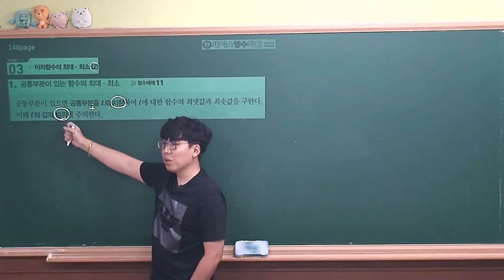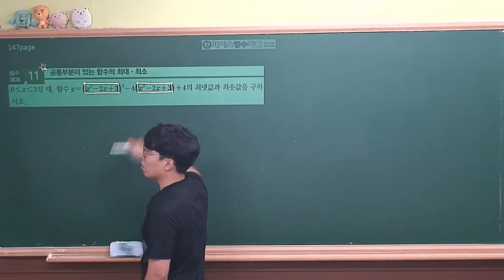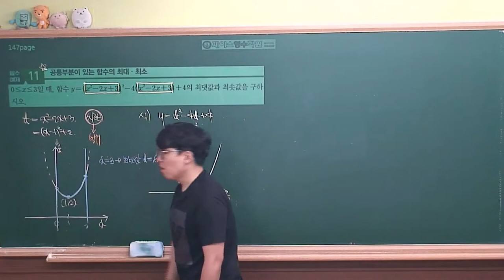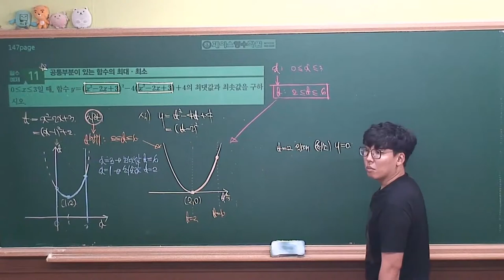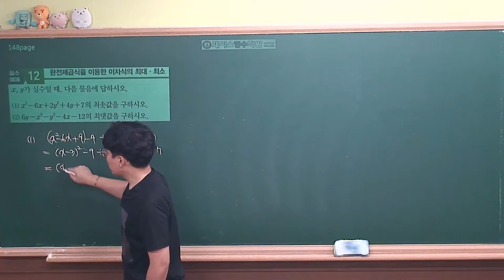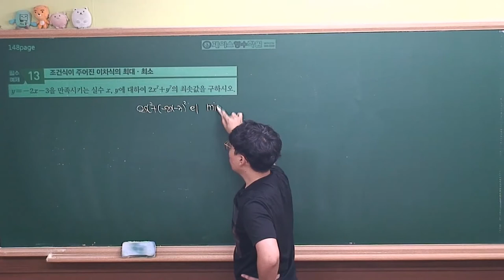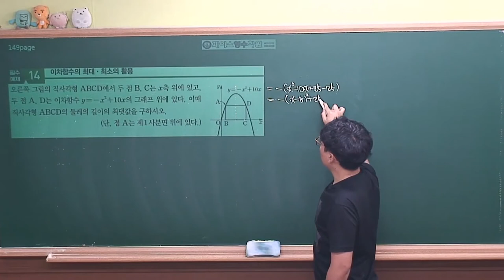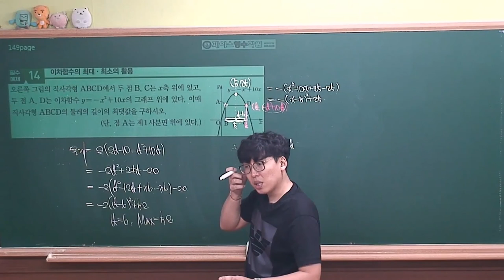[ 수학상 개념원리 증보판 ] 02-3.(3)이차함수의 최대와최소⑵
내신대비에 꼭 필요한 내용이며

문제풀이를 해보시지 않으면 풀기어려운 파트입니다.

꼭 두번이상 풀어보도록 해야합니다.